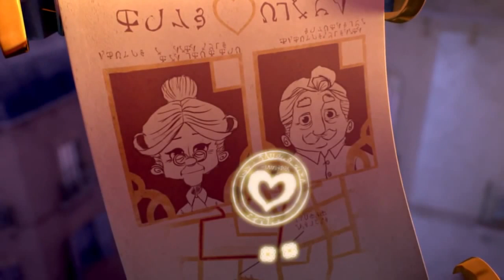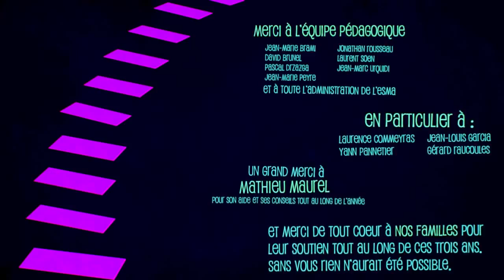CUPIDO - LOVE IS BLIND 3D ANIMATION SHORT FILM HD